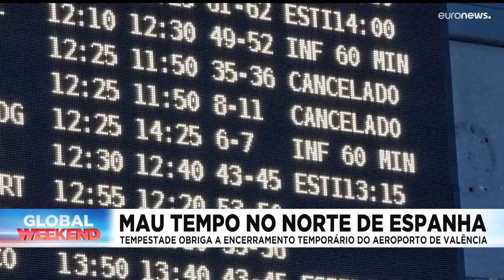As notícias do dia | 13 Novembro 2022 - Manhã